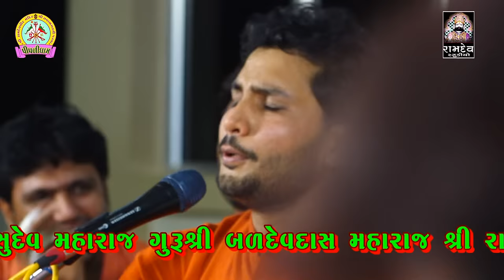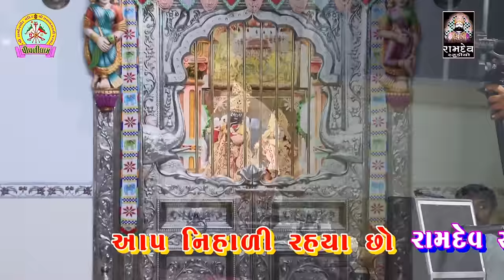Sacho dhani mara pir ramdav || birju barot || new santvani 2019 || Ramdev Studio Dharpipla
★Singar :- Birju Barot
★ Music Label:- Ramdev Studio-Dharpipla
★ Sound :-
★Palce : Piplidham-Surendranagar
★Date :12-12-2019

◆વિડિઓ ગ્રાફી◆
KALPESH MER
MEHUL MER

:: VIDEO GRAFI TEEM::

KALPESH MER
MEHUL MER
UMESH MADHAR
DHIRUBHAI CHOTILA
LAKHMANBHAI MAGHARIKHADA
BHAVESH CHOTILA
GOPALBHAI  VADHRA
RANJIT BHAI RANGAPRA
UMESH MADHAR

                     PIPLIDHAM OFFICIAL